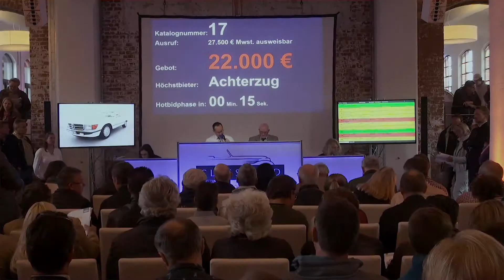Live dabei! Auktion eines Mercedes-Benz 500 SL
Wir haben für euch einen Schnelldurchlauf vom Verkauf des Mercedes-Benz 500 SL für 28.100€ von unserer letzten Auktion zusammengeschnitten.